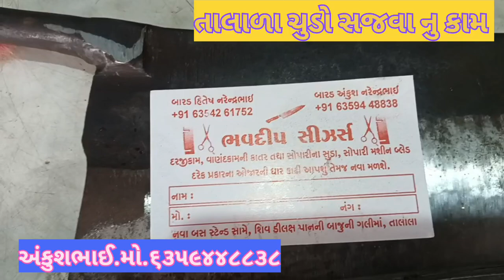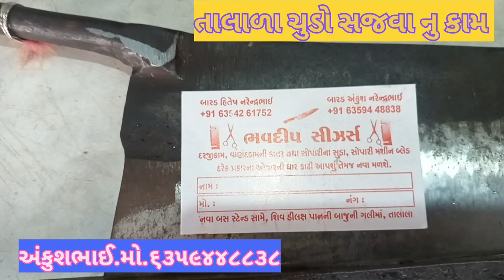આજ નુ કામ દુકાન નો ચુડો સજાવવાનું અંકુશ ભાઈ બારડ ને ત્યાં તાલાળા પાંચ પેઢી નો અનુભવ 👌👍😍